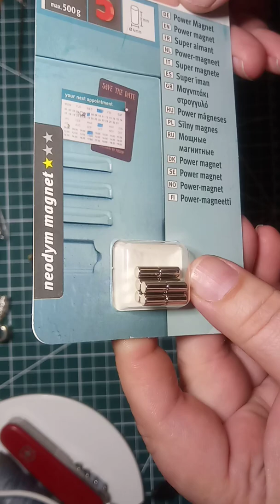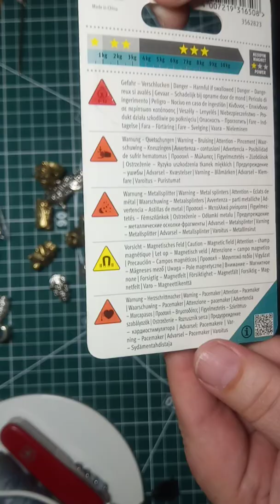для плетения темляков и прочее...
темляк, паракорд- браслет, кумихито, фенечки, поясок, шнурки для подвязки.и т.п.